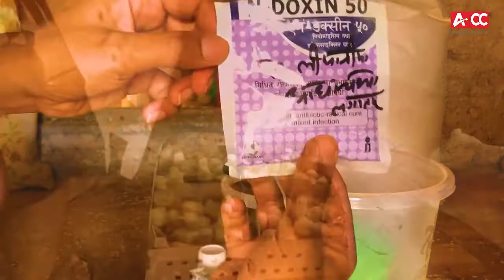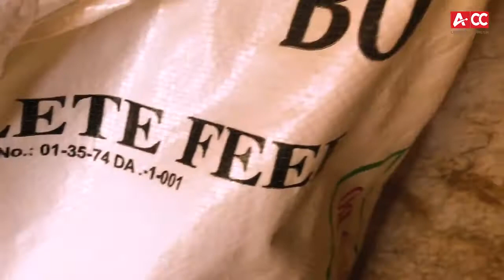२०० कुखुराबाट ३० दिनमा ३६ हजार नाफा, Poultry Farming in Nepal, यसरी सुरुगर्नुहोस कुखुरा पालन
This video is about Poultry Framing in Nepal.
Agriculture / Farming system in Nepal.